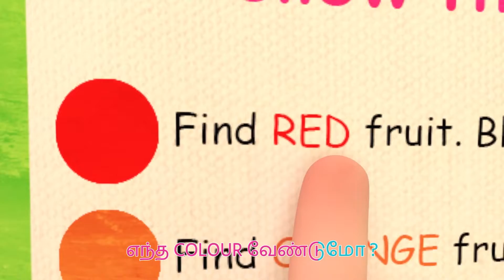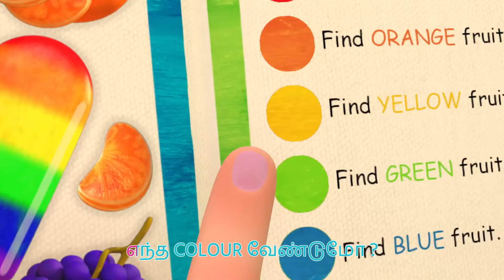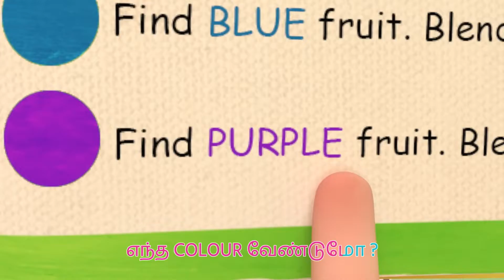பீச் சாங் | Beach Song | CoComelon Tamil - தமிழ் குழந்தை பாடல்கள்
"வாருங்கள் போவோம்
வெப்பத்தை வெல்வோம்
நாம்’ வெயிலிலே மகிழ்ந்தாடுவோம்
கடற்கரயிலே விளையாடுவோம்

செய்வோம் நாம் CASTLE ஒன்றை
செய்வோம் CASTLE ஒன்றை
நாம் BEACH ல் ஆடுகிறோம்

வாருங்கள் போவோம்
வெப்பத்தை வெல்வோம்
நாம்’ வெயிலிலே மகிழ்ந்தாடுவோம்
கடற்கரயிலே விளையாடுவோம்

குதிப்’போம்  நாம் அலையின் மீதே
நா….மே அலையின் மீதே

வாருங்கள் போவோம்
வெப்பத்தை வெல்வோம்
நாம்’ வெயிலிலே மகிழ்ந்தாடுவோம்
கடற்கரயிலே விளையாடுவோம்

நாமே BEACH  BALL ஐ அடிப்போம்

வாருங்கள் போவோம்
வெப்பத்தை வெல்வோம்
நாம்’ வெயிலிலே மகிழ்ந்தாடுவோம்
கடற்கரயிலே விளையாடுவோம்

பட்’டம் நாம் பறக்கவிடுவோம்
பட்டம் பறக்கவிடுவோம்
பட்’டம் நாம் பறக்கவிடுவோம்

0:00 பீச் சாங்
2:49 தி கலர் சாங். (வித் பாப்சிகிள்ஸ்)
7:20 யெஸ் யெஸ் ப்ளேகிரவுண்ட் சாங்
11:06 தி கார் கலர் சாங்
15:23 யு கேன் ரைட் ய பைக்
18:40 ஜெலோ கலர் சாங்
22:15 தி சாக்கர் (ஃபுட்பால்) சாங்
25:07 தேங்க் யூ சாங்(தேங்க் கிவ்விங் சாங்)
28:11 தி ஈஸ் தி வே
30:32 வின்டர் சாங் (ஃபன் இன் தி ஸ்நோ)